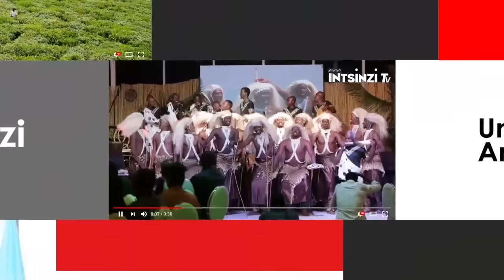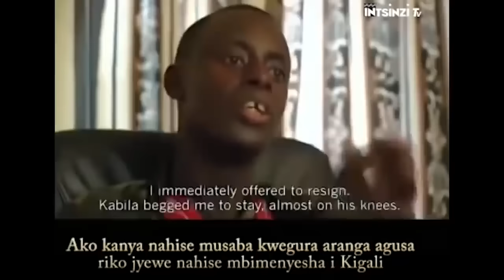KITONA OPERATION yakozwe n’abasirikare 1700 gusa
Ndabizi neza ko rimwe waba ubivanye kuri mugenzi wawe cyangwa se mu itangazamakuru cyangwa abandi bantu baganira ushobora kuba warumvise inkuru y’igikorwa cyakataraboneka kandi ntagereranywa cya kigisirikare cy’ingabo z’u Rwanda zakoze mu gihe cy’intambara yiswe iyakabiri ya Congo yo kuva mu mwaka wa 1998 kugeza mu 2003.iki gikorwa cyamenyekanye ku Izina rya Operation KITONA. Iyi Operation KITONA ni igikorwa cya Gisirikare cyakozwe mu buryo busa nubutumvikana kuburyo  kugeza nubu kikigishwa mu mashuri ya Gisirikare hose mu Isi kubera  ubuhanga  bwakataraboneka cyakoranywe mu buryo bwose bushoboka ndetse n’Uwayoboye iki gikorwa Jenerali James KABAREBE ni Umusirikare w’ibigwi bihambaye mu Isi byatumye Izina rye riguma hafi yabandi  ba Jenerali bibirangirire mu Isi. Uyu munsi ni Umujyanama wa Perezida wa Repubulika y’u Rwanda Paul KAGAME mu by’umutekano.iyi Operation KITONA yakataraboneka rero niyo natwe  tugiye kugarukaho ngo tukubwire uko yagenze nuko yakozwe .iyi ni Intsinzi Tv.uwateguye iki kiganiro ugiye kumva ni BIZIMANA Christian naho jye ugiye kukikugezaho ndetse wagitunganijwe mu majwi ndi ERIC SAFARI.Mbahaye Ikaze.

Iki kiganiro mu kugitegura nifashishije inyandiko yitwa “The Kitona Operation:RWANDA’S GAMBLE TO CAPTURE KINSHASA AND THE MISLEADING OF AN “ALLY” Yanditswe na James STEJSKAL uyu n’umuhanga mu bijyanye na Politiki n’Umutekano mpuzamahanga ndetse n’amateka y’igisirikare mu Isi. Kandi uyu yabaye muri Ambasade ya Leta Zunze Ubumwe z’amerika I Kigali  mu Rwanda kuva mu 1997 kugeza mu 2000 byatumye aba umwe mu bantu bafite byinshi bazi mu ntambara yiswe iya Congo ya Kabiri byanamuhaye ubushobozi bwo kwandika ku gikorwa cyakataraboneka cya operation KITONA.
 Mu kwezi kwa Gatanu mu mwaka wa 1997 ingabo za AFDR zari ziyobowe na Laurent Desire KABILA zigaruriye umujyi wa Kinshasa binashyira  akadomo k’imyaka 32 kubutegetsi bw’umunyagitugu umugabo w’igihangange kandi w’icyamamare Marchal w’Umuzayirwa Mobutu Sese Seko. Izi ngabo za AFDR za Laurent Desire Kabila zari zihuriyemo abanyarwanda ndetse n’izindi ngabo z’ibindi bihugu birimo u Burundi na Uganda zikigera I Kinshasa ntakindi cyakurikiyeho uretse kugeza Laurent Desire Kabila ku mwanya wo kuba Perezida wa Zaire niko icyo gihugu kitwaga icyo gihe ndetse mu byo yahise akora mbere y’ibindi ni uguhindura iryo zina noneho kitwa Repubulika Iharanira Demukarasi ya Kongo. Ubwo ni nabwo yahisemo James KABAREBE wari umuyobozi wa Gisirikare wa AFDR wari ufite ipeti rya Koloneri icyo gihe ahita amugira umugaba mukuru w’ingabo  z’igisirikare  gishya cya  Repubulika iharanira Demukarasi ya Kongo.
James KABAREBE mu byo yakoze byose kwari ugufasha KABILA  ngo abashe kugira inzego zihamye za Gisirikare  kuko niwe waremye igisirikare cya congo kuko KABILA ntacyo yarafite. Kabila amaze kuba Perezida no kuryoherwa n’ubutegetsi nibwo ibihugu bitifuzaga umubano we n’u Rwanda byari birangajwe imbere n’Ubufaransa byaje byereka KABILA uburyo abanyarwanda bari ikibazo muri Congo maze nawe koko abibona  atyo maze ahitamo gutera u Rwanda umugongo ahubwo afatanya nabandi barurwanyaga barimo n’imitwe yashakaga guhungabanya umutekano w’u Rwanda no kugaruka gusoza umugambi wa jenoside.
Kwiyunga KABILA n’iyi mitwe cyari ikimenyetso ndakumirwa  cyuko noneho aba bombi  bashakaga gusenya u RWANDA ntakabuza.gusa Iyo migambi yose KABILA yabonaga ko atayipanga agifite ingabo z’u Rwanda mu gihugu cye ndetse na James KABAREBE akiyoboye ingabo ze
Nibwo rero hashize igihe  cy’umwaka umwe  umubano mwiza wari hagati y’u Rwanda na Congo ya KABIRA wahise wangirika ntiwaba ugikomeje ndetse ubwo KABILA nabamufashije mu rugamba rwo kwirukana Mobutu kubutegetsi baba barashwanye.mu byambere Laurent Desire KABILA  yahise akora ni ukwirukana Ingabo z’u RWANDA zari kubutaka bwa Repubulika iharanira Demukarasi ya Congo . nubundi yahereye kuri James KABAREBE wari waramuhaye Serivisi zagatangaza  zo kuyobora urugamba rwamupfumbatishije ubutegetsi aho yamukuye ku mwanya wo kuyobora ingabo aranamwirukana.undi nawe akora ibishoboka byose ataha mu rugo.
Kuri iyi nshuro u Rwanda rwahise rubibona neza ko KABILA yararugambaniye kandi rwarakoze byose ngo agere kubutegetsi.byose yarabyirengagije  akaba yaragiye gukorana n’imitwe irurwanya mu ntambara bari bagiye kurugabaho. U Rwanda narwo ntirwari  rwiteguye kubona ibyo biba ntirwari rufite impamvu nimwe yo kubyemera.ubwo narwo  nibwo rwafashe umwanzuro wo kumutanga rukamugabaho ibitero atarisuganya.